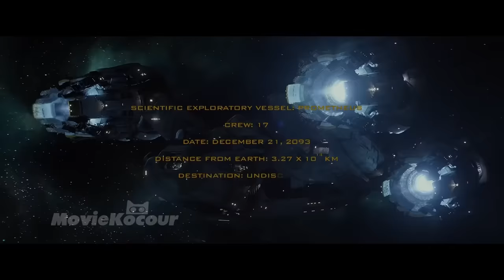Je těhotná teprve 10 hodin, ale porod už začíná...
Před mnoha lety mimozemšťané stvořili lidi, ale teď nás chtějí zničit!
Název filmu je "Prometheus".